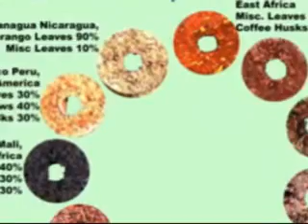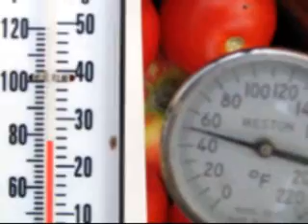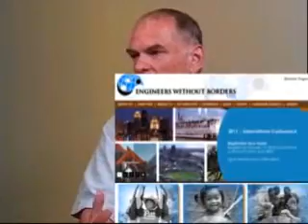Engineers Without Borders Cincinnati Professionals, Part 2 of 2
Part 2 of 2, Reviews technology applied to developing countries along with chapter activities and projects in Rwanda, Africa.

Topics include Biomass Fuel Briquetting, the Rocket Stove, the Pop-In-Pot Cooler, along with chapter water projects.